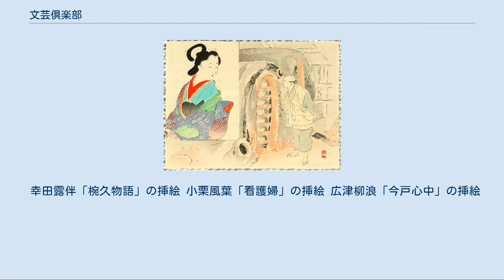文芸倶楽部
文芸倶楽部（ぶんげいくらぶ）は、1895年（明治28年）1月から1933年（昭和8年）1月まで、博文館が出版した文芸雑誌。
純文学誌として出発したが、大正期以降、大衆化した。
 博文館の既刊の、『世界文庫』『明治文庫』『逸話文庫』『文芸共進会』『春夏秋冬』が統合して、この雑誌になった。
 博文館はこのとき、『日本商業雑誌』『日本大家論集』『日本農業雑誌』『日本之法律』『婦女雑誌』を『太陽』誌に、『日本之少年』『幼年雑誌』『学生筆戦場』『少年文学』『幼年玉手箱』を『少年世界』誌にまとめた。
『太陽』が総合雑誌、『文芸倶楽部』が文芸雑誌、『少年世界』が少年雑誌という3本立てだった。
 創刊時は、菊判、約240ページ。
硯友社系の小説と豪華な挿画とを『売り』にした。
 歴代の編集者は次。
 前から博文館は、尾崎紅葉・広津柳浪・石橋思案・川上眉山・江見水蔭・大橋乙羽・巖谷小波・徳田秋声・泉鏡花・武内桂舟らの硯友社と親しく、リーダーの紅葉の斡旋で、柳浪は博文館の元社員、小波は社員、水蔭と桂舟は準社員。
そして乙羽は館主大橋佐平の婿だった。
従って、先ず彼らが小説などを書いていた。
泉鏡花はこの雑誌から世に出た。
 その後、幸田露伴・田山花袋・国木田独歩・樋口一葉らも小説を書いた。
一葉は、文学界に連載した『たけくらべ』を、この雑誌に一括掲載して、文名を確かにした。
 挿画は、日清戦争の報道で網目銅板写真の技術を磨き、また、梶田半古、武内桂舟・水野年方・富岡永洗・尾形月耕・鏑木清方らの木版画で誌面を飾り、芸者や役者の肖像で目を引いた。
 第2次新小説と、文芸雑誌の横綱を張っていたが、1903年（明治36年）秋に尾崎紅葉が没し、硯友社は解散した。
島崎藤村の『破戒』（1906年）や田山花袋の『蒲団』（1907年）など、自然主義文学が台頭して、第2次『早稲田文学』や中央公論が勢いつき、『文芸倶楽部』は大衆化へと路線を変えた。
 1907年（明治40年）頃から、講談や落語を載せるようになり、大正期に入って大衆向け娯楽雑誌の色彩を濃くした。
岡本綺堂の『半七捕物帳』を1918年1月から1926年12月まで連載した。
1927年（昭和2年）、森下雨村の編集になってからは、松本泰・小酒井不木・森下雨村・延原謙・保篠龍緒・甲賀三郎・江戸川乱歩・大下宇陀児・濱尾四郎・水谷準らの探偵小説も載せた。
 幸田露伴「椀久物語」の挿絵 小栗風葉「看護婦」の挿絵 広津柳浪「今戸心中」の挿絵